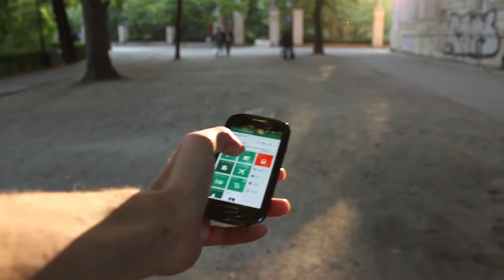Wszędzie tam gdzie Ty!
Na każdym kroku pod ręką.